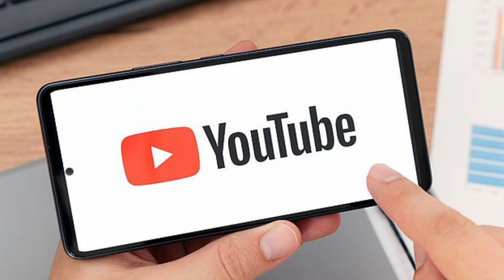गंभीर चुन-चुन कर ले रहे है ,धोनी से बदला 💥💥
🛑 🅁🄰🄹🄰🅂🅃🄷🄰🄽🄸 🄲🅁🄸🄲🄺🄴🅃 18 🛑

🛑 🅁🄰🄹🄰🅂🅃🄷🄰🄽🄸 🄲🅁🄸🄲🄺🄴🅃 18 🛑